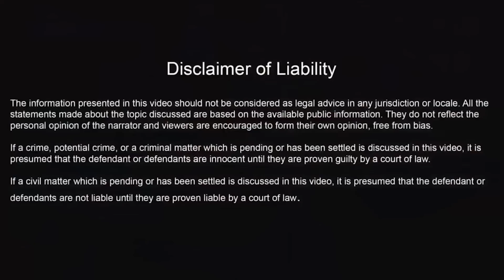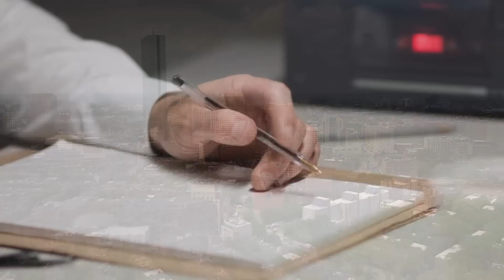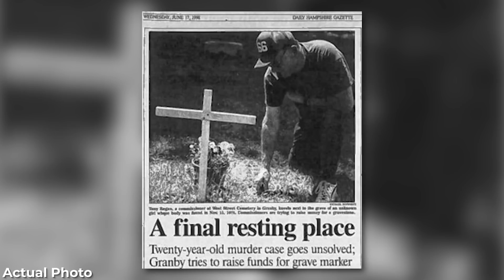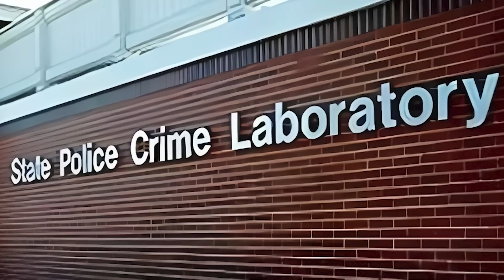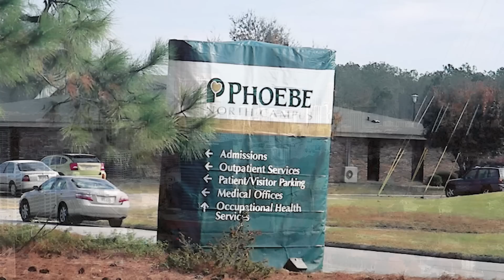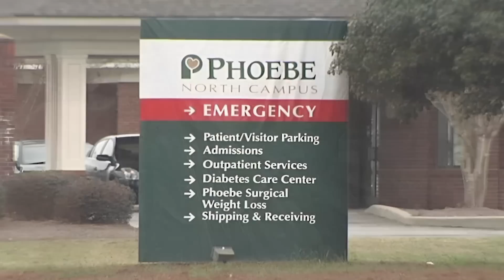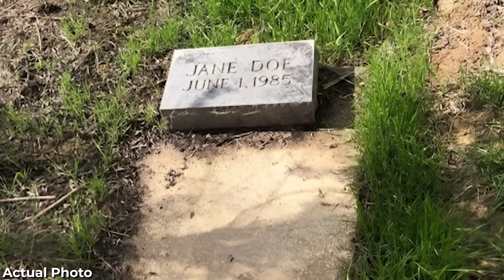2 DISTURBING Cold Cases Finally Solved in 2023 | Documentary | Mysterious 7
2 DISTURBING Cold Cases Finally Solved in 2023 | Documentary | Mysterious 7

Welcome to Mysterious 7, come on an exhilarating journey with us as we unravel the enigma of two mysterious Jane Doe cases that were finally resolved in 2023. Brace yourself for an unbelievable rollercoaster ride filled with unexpected plot twists and mind-bending revelations that will leave you gasping for breath. You won't want to miss a single moment of this gripping episode, airing exclusively on Mysterious 7.

TIMECODES:
00:00 Patricia Ann Tucker's Case
12:34 Mary Anga Cowan's Case

2 DISTURBING Cold Cases Finally Solved in 2023 | Documentary | Mysterious 7